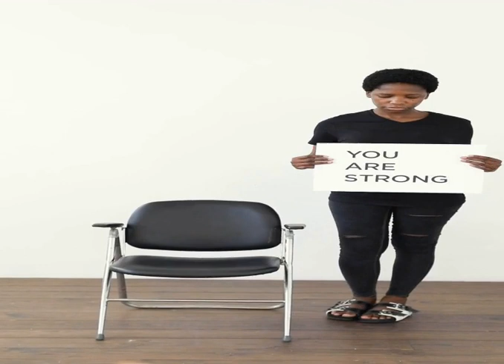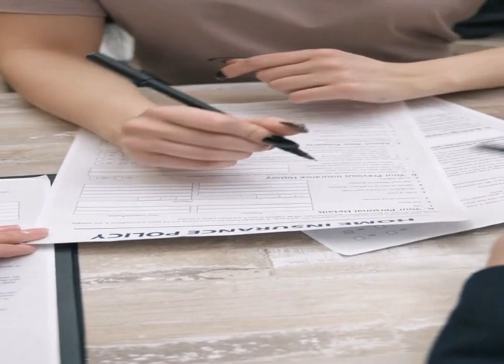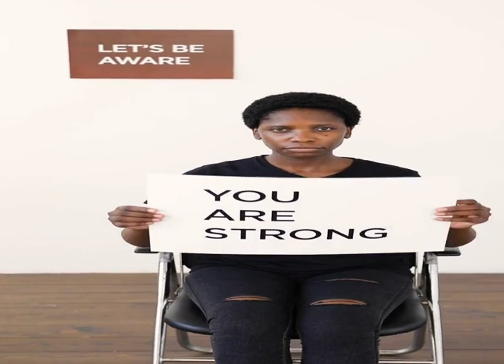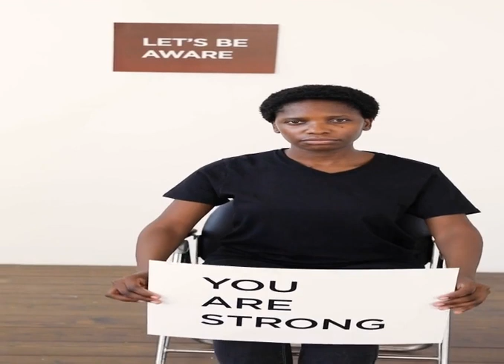Nietzsche - Beware of People Playing the Victim | Curious People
Nietzsche - Beware of People Playing the Victim
In /On the Genealogy of Morals/, Nietzsche searches through history for the origins of morality. And in it, he talks about how some people use morality like a dog-leash to control others. They use morality to get people to do what they want
 -It’s an interesting idea with lots of implications, but I’m interested in exploring one particular version of this idea: /playing the victim/. Someone who plays the victim is an example of someone who uses morality to gain power, and that’s what I wanna explore in this essay